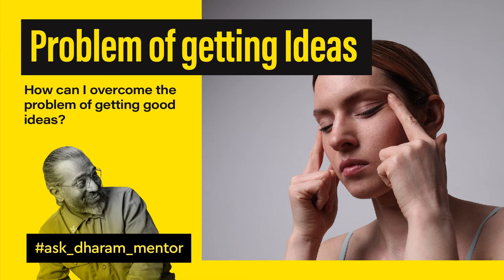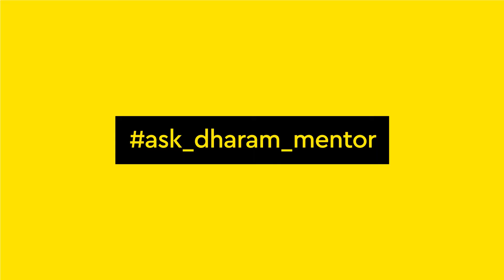Ash Dharam Mentor: how to get ideas, imagination, thinking mindset, creative mindset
Dharam is a firm believer and advocates the ‘Good Design-thinking is Good Business.’ Regrettably, for a good number of people, the word 'design' equals drawing, painting, aesthetics, styling, etc. However, significantly fewer people can associate the correct definition of 'Design' equals to the 'Problem-solving' process.